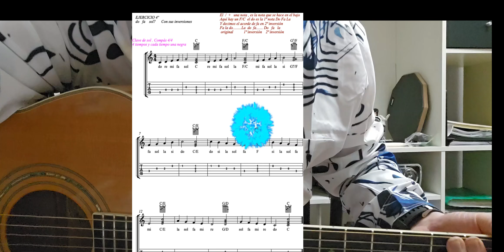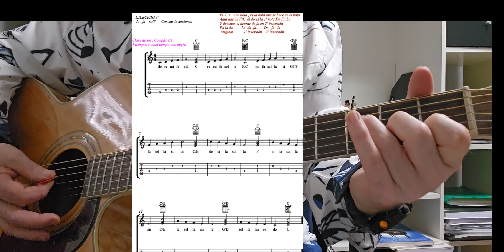Asi estudio el ejercicio 4º. Guitarra fácil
Guitarra fácil